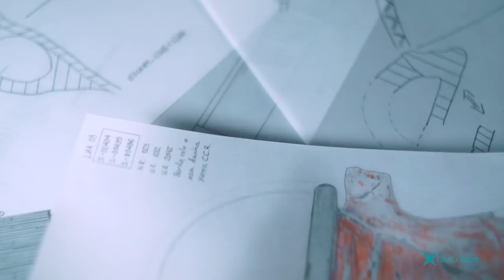Galaicos, un pueblo entre dos mundos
Pieza vídeo gráfica  en la que se muestra parte del rico patrimonio arqueológico de la provincia de Pontevedra, realizado con motivo de la exposición “Galaicos. Un pueblo entre dos mundos”.
La exposición promovida la Diputación de Pontevedra a través de Turismo Rías Baixas acerca el periodo comprendido el final de la Edad del Bronce (1500-800 a.n.e.) y el siglo VI.
La muestra itinerante inicia su camino en el Museo Arqueológico Nacional. Posteriormente visitará el Museo de Prehistoria de Valencia, retornando a Pontevedra para la conmemoración del 125º aniversario de la Sociedad  Arqueológica de Pontevedra.